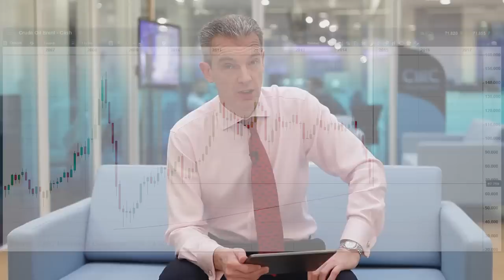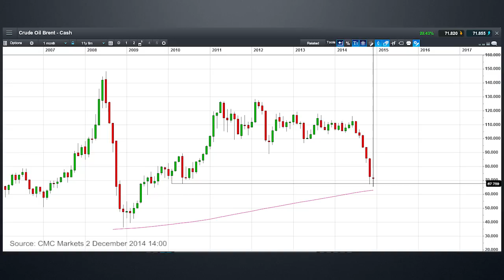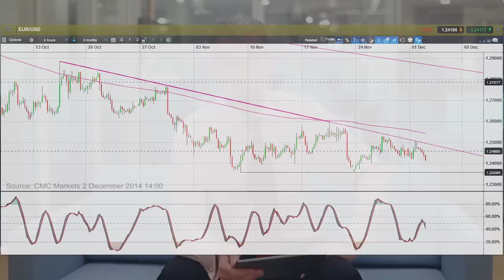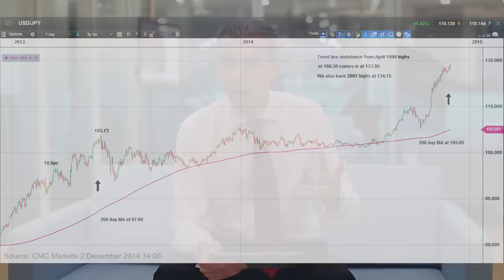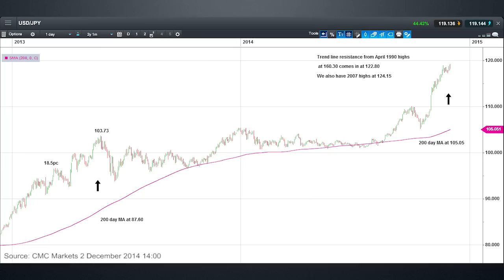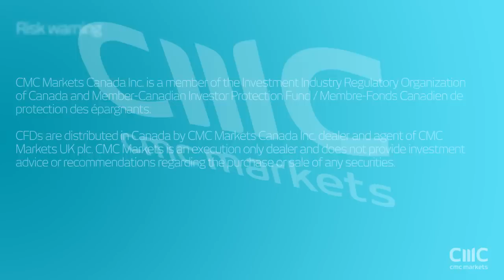Has oil found a short term base? CMC Markets Michael Hewson 2 December 2014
Michael looks at the recent moves in the oil price and asks whether we could be set for a short squeeze, or will we fall further?

He also looks at EUR/USD and USD/JPY ahead of the ECB and US Nonfarm payrolls.